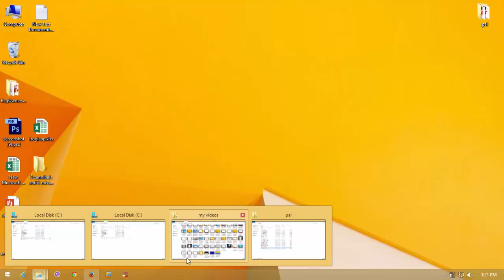how to convert flash into standalone exe